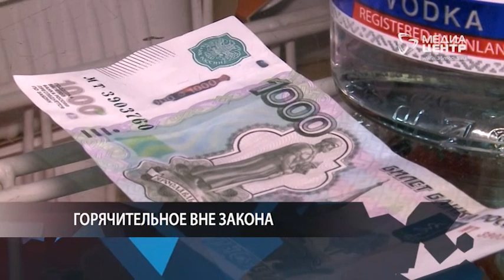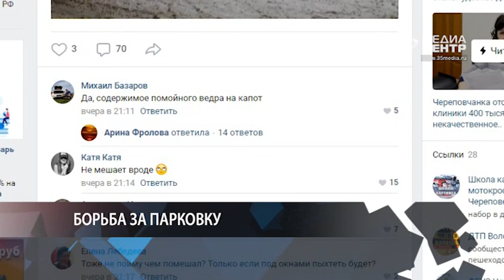ПОЗЫВНОЙ 35 30.01.19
Дорожная авария произошла на Северном шоссе сегодня утром; нарушения в сфере оборота алкоголя выявили полицейские; в Череповце сотрудники ППС задержали молодого человека, подозреваемого в незаконном хранении наркотиков; на парковку у дверей подъездов жалуются череповчане.